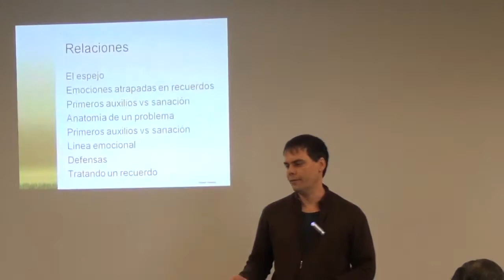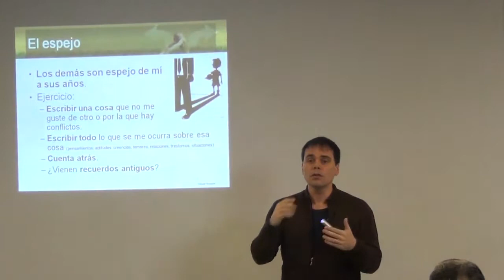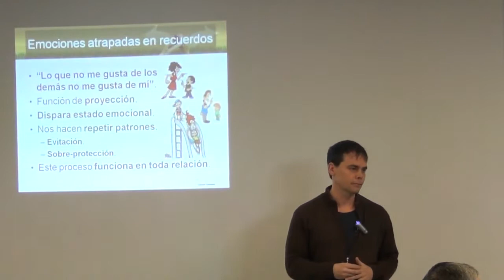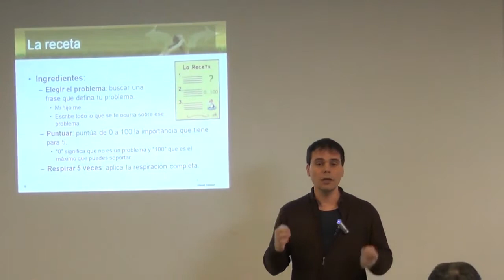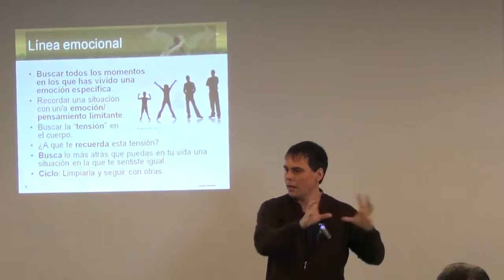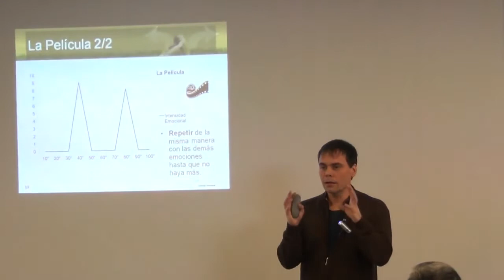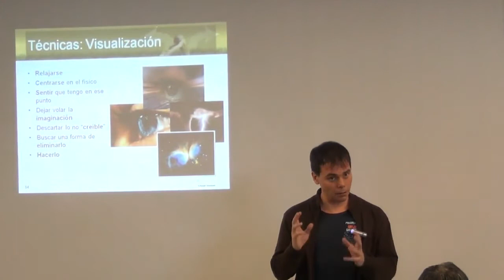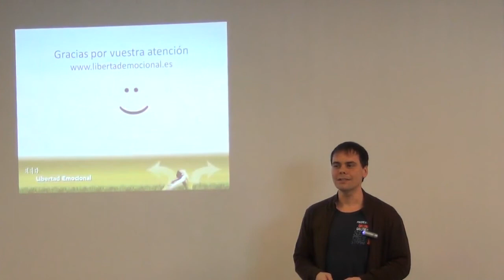Seminario Libertad Emocional 2/3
Segunda de las tres sesiones de las que se componen este seminario. En ella se explica cómo las relaciones no son más que un espejo de nuestro interior, que nos recuerdan situaciones pasadas conflictivas. Las practicas en este caso se enfocan a liberar las emociones atrapadas en esos recuerdos, aunque estén tapadas por las defensas subconscientes.

La relación que vivimos con la familia, la escuela, los amigos o la sociedad está basada en lo que sentimos en cada situación y son estas sensaciones las que condicionan nuestro comportamiento. Por tanto, si fuésemos capaces de cambiar esos sentimientos podríamos cambiar cómo actuamos.

Esta aseveración puede chocar con las creencias que hemos ido "aceptando" a lo largo de nuestra vida como: "son mis pensamientos y no mis emociones los que mandan en mis acciones", "nací con ese carácter, es genético", "las personas no cambian", "si distraigo la mente las emociones bajan pero luego vuelven", etc. Pero, aunque podemos creernos todas esas frases también tenemos clara la respuesta a la pregunta: "¿qué podría hacer yo si no sintiese miedo?". Es decir, inconscientemente sabemos que si no apareciesen las emociones limitadoras nuestras acciones y pensamientos serían otros diferentes.

Te proponemos un seminario, práctico desde el primer momento, en el que aprenderás a liberar las emociones, hábitos, creencias y valores limitadores presentes en cualquier ámbito de tu vida. Te plantearemos ejercicios concretos, fáciles y efectivos, que te hagan consciente de tus creencias y hábitos limitadores, así como de las emociones que los respaldan y que no te permiten actuar con libertad. Una vez identificados, comprobarás lo rápido que es posible cambiarlos. De esta manera, podrás ver la vida desde otra perspectiva, más amplia, creativa y amorosa, algo que ahora mismo te puede parecer imposible.